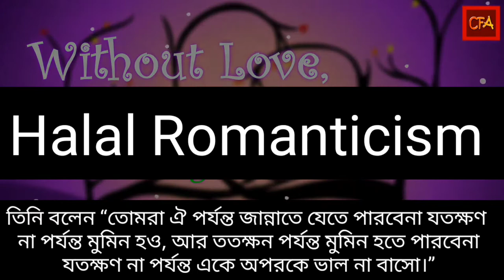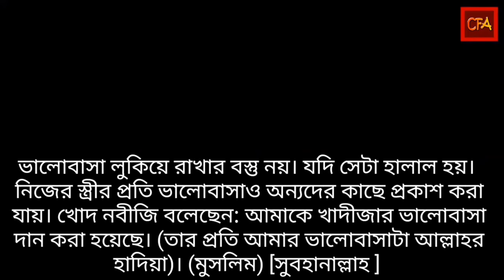রাসূল সাঃ ছিলেন ভীষণ রোমান্টিক একজন প্রেমিক, তবে স্বামী হিসেবে।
আমরা অনেক সময় মনে করি ইসলামে ভালোবাসা বলে কিছু নেই, শুধু চোখমুখ বুজে রোবটের মত জীবন কাটাব।
আসলে কিন্তু তা সঠিক নয়, বরং আমাদের নবীজি (সাল্লাল্লাহু আলাইহি ওয়া সাল্লাম) তার স্ত্রীদেরকে অনেক ভালোবাসতেন। ভালোবাসায় ছিল না কোন মিথ্যা, বেহায়াপনা বা অশ্লীল কিছু, ভালবাসা ছিল পবিত্র যা আমাদের জন্য আদর্শ।
তিনি বলেন “তোমরা ঐ পর্যন্ত জান্নাতে যেতে পারবেনা যতক্ষণ না পর্যন্ত মুমিন হও, আর ততক্ষন পর্যন্ত মুমিন হতে পারবেনা যতক্ষণ না পর্যন্ত একে অপরকে ভাল না বাসো।”

অতএব আমরা বুঝতে পারলাম ভালবাসা ঈমান এর আলামত। যাই হোক রাসুলুল্লাহ সাল্লাল্লাহু আলাইহি ওয়া সাল্লাম উনার স্ত্রীদেরকে কি পরিমাণ ভালোবাসতেন তার কয়েকটি নমুনা তুলে ধরা হলঃ

ভালোবাসা লুকিয়ে রাখার বস্তু নয়। যদি সেটা হালাল হয়। নিজের স্ত্রীর প্রতি ভালোবাসাও অন্যদের কাছে প্রকাশ করা যায়। খোদ নবীজি বলেছেন:
আমাকে খাদীজার ভালোবাসা দান করা হয়েছে। (তার প্রতি আমার ভালোবাসাটা আল্লাহর হাদিয়া)। (মুসলিম)